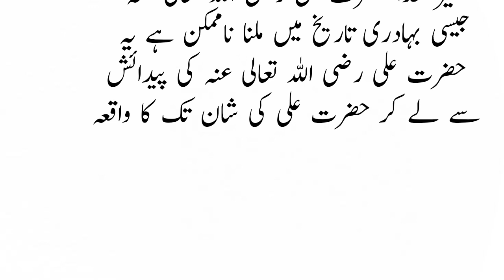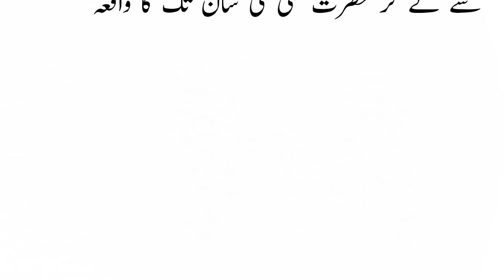Hazrat Ali Ki Wiladat Ka Waqia | Hazrat Ali Ki Pedaish | 13 Rajab | Imam Ali | Raja Sarfaraz Tv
search content:
Hazrat Ali ki Wiladat Ka waqia
Mola AliStories In Urdu
13 Rajab  Story of Imam ALI
Hazrat Imam Ali As Ki Wiladat Or Us Ke Baad Ka Waqia
13 Rajab Ko Qaba Bola Manqabat Farhan Ali Waris
13 Rajab Status
13 Rajab Ko Qaba Bola Lyrics
hazrat ali ki wiladat ka bayan ajmal raza qadri
hazrat ali ki wilayat engineer muhammad ali mirza
hazrat ali ki wiladat ka vakya
hazrat ali ki wiladat kahan hui thi
hazrat ali ki wiladat ka wagia by tarig jameel
hazrat ali
Islamic video
Islamic story
professional story
Islamic Voice Story
anaya speaks
iman voice
hazrat ali ki wiladat kahan hui
hazrat ali ki wiladat kab hui
hazrat ali ki pedaish
hazrat ali ki paidaish ka waqia
13 rajab
13 rajab mola ali wiladat
hazrat imam ali full real history
13 Rajab Imam Ali Birth Story
Hazrat Mola Ali as Ki Wiladat Ka Waqia 2024
mola ali 13 rajab
Imam Ali as
Imam Ali
Ali
Nara Ali Da
Hazrat Ali as Ki Wiladat Ka Waqia Imran Aasi 2024